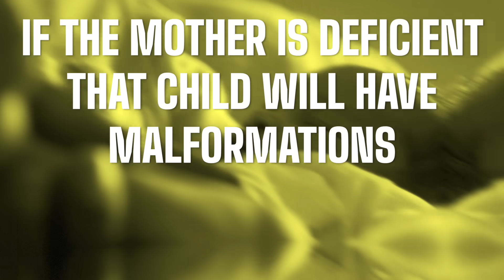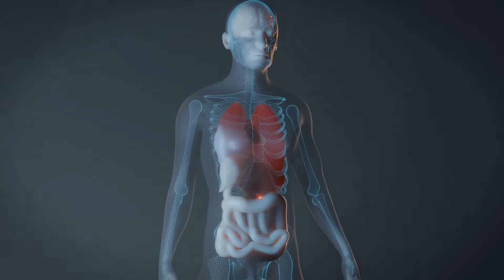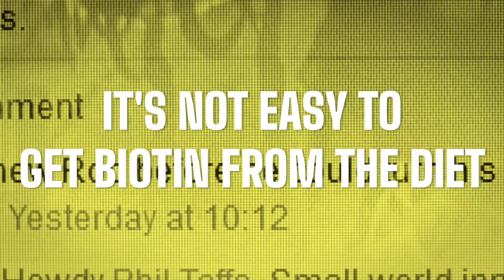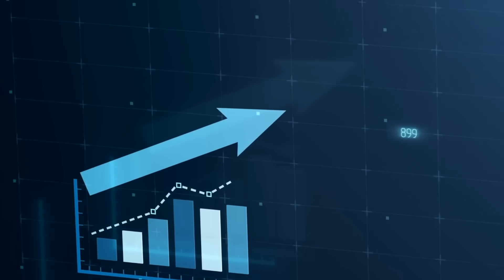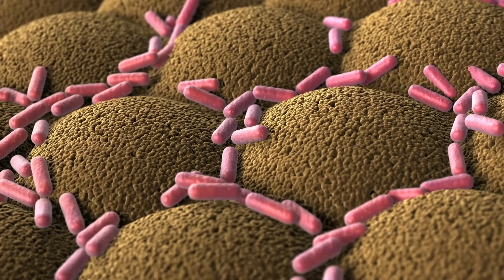Does Biotin (or Biotin Shampoo) Really Work for Hair Loss?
Does biotin shampoo work? Learn more about biotin and how to promote healthy hair and skin naturally.

0:00 Introduction: Does biotin promote healthy hair?
0:10 What is biotin?
0:40 What does biotin do?
2:12 Foods high in biotin
2:48 Biotin deficiency causes
4:05 Does biotin shampoo work?
5:10 Signs of a biotin deficiency
5:43 Learn more about hair loss!

Let’s talk about biotin for hair and skin. You may have even noticed biotin shampoo for hair loss—does it really work?

Biotin is vitamin B7. Biotin is especially important for pregnant women and children. A deficiency of biotin in a pregnant mother could lead to malformations in the growth and development of the child.

Biotin acts as a coenzyme in the formation of proteins. There are a lot of different fats and proteins that make up body tissue. It’s a helper enzyme in the formation of myelin, hair, and skin.

The microbes in the large intestine make just as much biotin as you get from your diet. But, the majority of biotin you get from your diet is not in a free form—the biotin made by your microbes is. Anything that destroys your microbes, especially antibiotics, can have a negative effect on biotin.

The RDA for biotin is not fully agreed upon, and it’s difficult to get biotin from your diet. However, a few foods rich in biotin are egg yolks, liver, kidneys, and certain cheeses.

The top causes of biotin deficiency are:
 • Raw egg whites
 • The keto diet (causes the demand for biotin to increase)
 • Anti-seizure medication
 • Smoking
 • Alcohol
 • Lowered stomach acid
 • Pregnancy or breastfeeding
 • High amounts of exercise
 • Age
 • Genetic issues

If you’re experiencing symptoms like keto rash, hair thinning, or hair loss on keto, it could be because of a lack of biotin in the diet.

A subclinical deficiency in biotin could lead to thinning hair, hair loss, or skin rashes. However, symptoms of a major biotin deficiency can be more severe.

Symptoms of a biotin deficiency:
 • Alopecia
 • Eczema
 • Seizures
 • Candida
 • Depression

Biotin cream or shampoo can be absorbed through the skin and may be beneficial for a subclinical biotin deficiency. You may also want to include biotin in your diet and even take a supplement form.

Try these tips to promote healthy hair and skin.